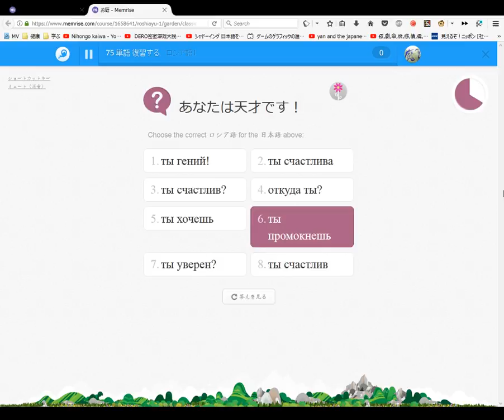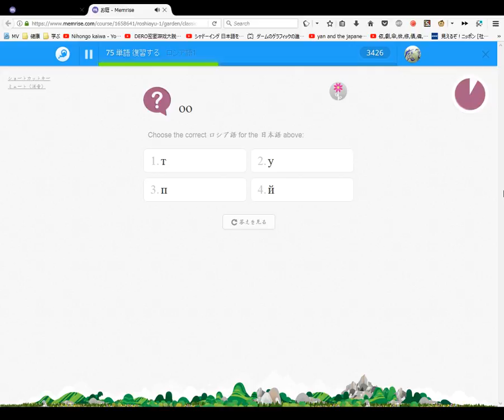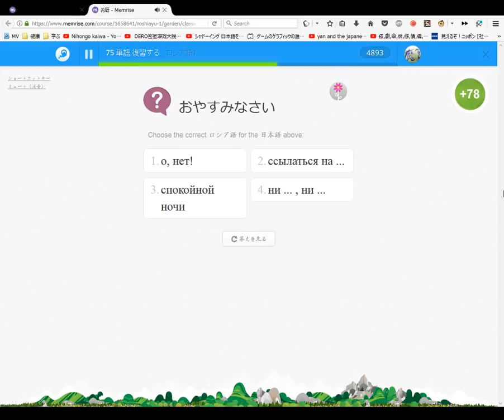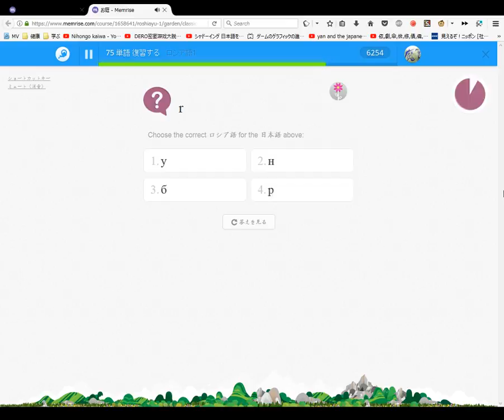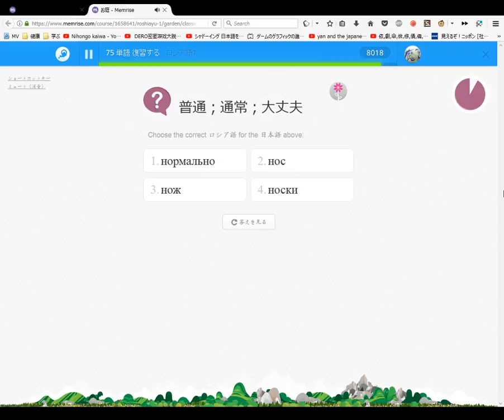ロシア語を読めるようになろう #6